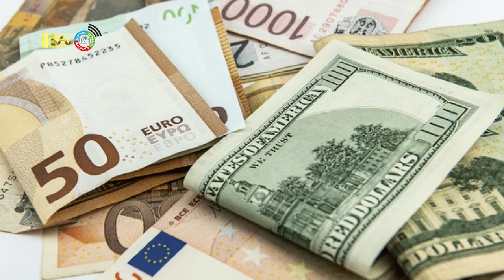05 10 2022 Regering moet inspelen op plaatsing prijzen in dollars